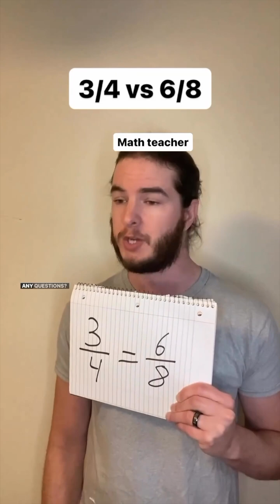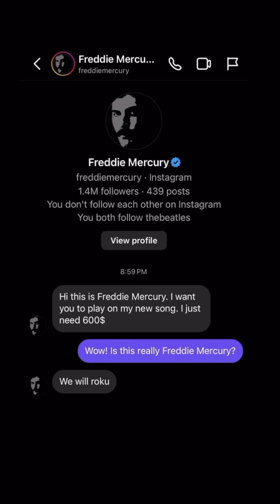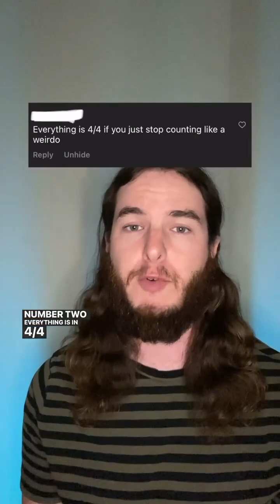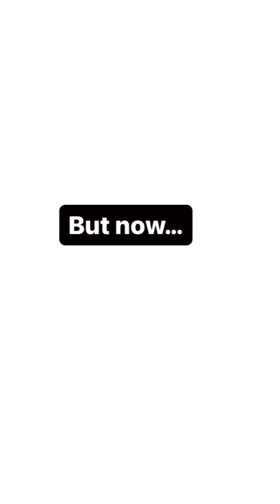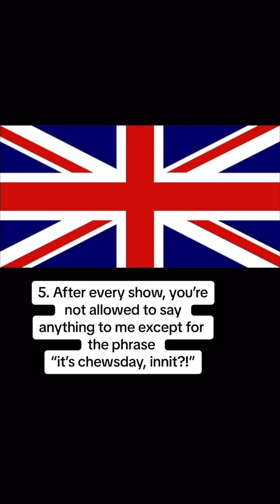Best of Project Atlantic Shorts June 2023 - August 2024 (Music Memes Compilation)